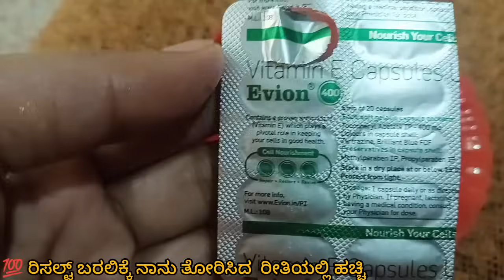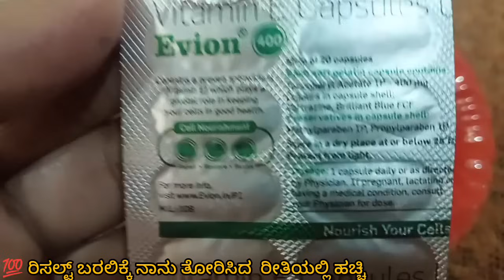ನಿಮಗೆ 25 ವರ್ಷ ಆಗಿದೆಯಾ ಹಾಗಾದರೆ ಈಗಲೇ ಜಾಗ್ರತೆ ಮಾಡಿ| ಒಂದು ಸಲ ಈ ತೊಂದರೆ ಜಾಸ್ತಿ ಆದರೆ ಕಡಿಮೆ ಆಗುವುದಿಲ್ಲ